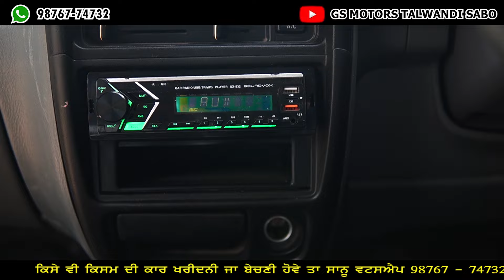Alto Car 2005 Model Best Conditon 👈 Talwandi Sabo Bathinda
Welcome to gs motors talwandi sabo

PB03
alto for sale
good condition